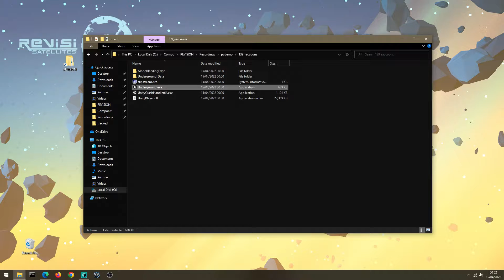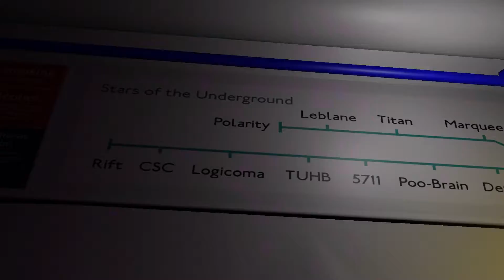Raccoons! In Search Of Party by slipstream (Revision Satellites 2022 PC Demo compo)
"We hope you've all found the party you've been looking for this Easter!

This was a last minute prod made in Unity, but our 3D modellers did a stellar job in a short time."